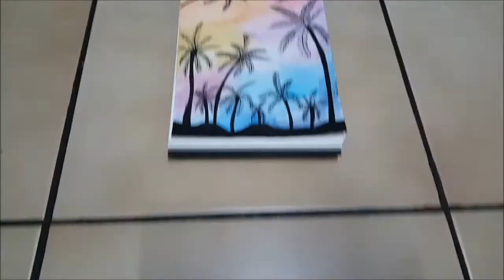1♡ TUTO AQUARELLE +technique de degrader aquarelle ~aquarelle MiaMi~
je vous retrouve pour un premier Tuto aquarelle sur ma chaîne j'attend avec impatience vos retours en commentaire et surtout vos conseille et selon vous les chose a améliorer si la vidéo vous a plus n'oublier pas le pouce bleu et pour ne pas rater mes prochaine vidéo dessin aquarelle et même couture abonne toi c'est le plus simple et c'et gratuit

Retrouver 2 vidéo par semaine
📌 mon atelier tours bientôt

🍒moi
♡ Nazia
♡  2nd #208
♡réunionnaise *St Denis*

             ♤passion
♤je fait la fimo depuis septembre 2015
♤je crée des bijoux depuis 4 ans
♤j adore les loisirs créatife
 la vidéo🎥le montage🎬 la photo 📷
♧  je commence l'aquarelle 1 ans bientôt
♧ la couture et le scrapbooking

          ♡RETROUVE MOI ICI ET LA
  ♡Mail
Sa arrive je vais changer l'ancien n'est plus en service
♡Instagrame
Made by nazia ou clique sur le lien

🍸Tu me trouve aussi chez moi dans mon lit ou dans l'atelier

♡je film avec un samsung galaxy s4
♡montage VIDEO POWER MAINTENANT
Merci davoir regarder😚😘😙😘